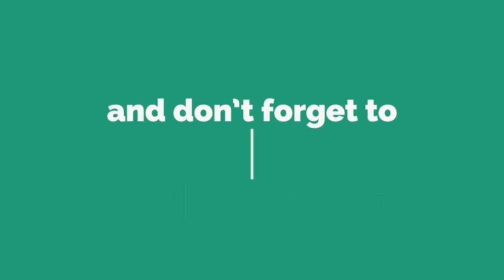নিজের টাকা ইনকাম ও খরচের ব্যাপারে যা বললেন মেহজাবিন! | Jiboner Golpo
জীবনের গল্প - পর্ব: ১৪
অতিথি: মেহজাবিন চৌধুরী, মডেল ও অভিনেত্রী
সঞ্চালক: শাহরিয়ার নাজিম জয়